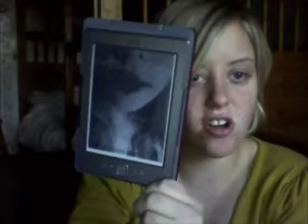This Or That Book Tag!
Questions:
1. Audio or Book in hand
2. Soft cover or Hardback
3. Fiction or Non-fiction
4. Fantasy world or Real life issues
5. Harry Potter or Twilight
6. Kindle, I-pad or other
7. Borrow or Buy
8. Bookstore or Online
9. Tell me onetime or Total trilogy
10. Monster read or Short & sweet
11. Starry eyed romance or Full of action
12. Curl up in your snuggie or Bathe in the sun
13. Hot chocolate or Latte
14. Read the review or Decide for yourself